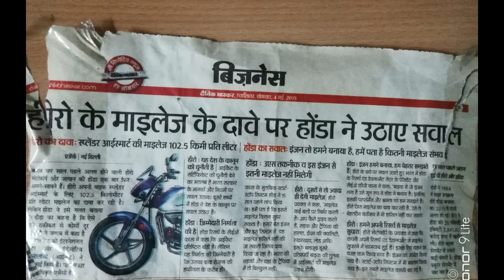i3s vs kill switch which is best?????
hello guys
thanx